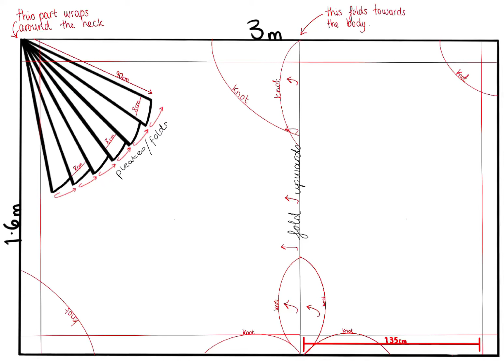Orinuno lay plan - Alisa